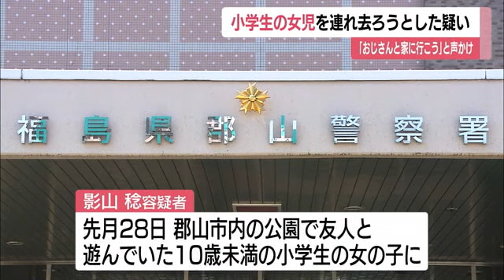公園で遊んでいた小学生に「おじさんの家に行こう」 47歳・会社員の男を逮捕‹福島・郡山市› (23/08/18 12:10)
福島県郡山市で小学生の女の子を連れ去ろうとした疑いで、郡山市の会社員・影山稔容疑者（47）が逮捕された。

警察によると影山容疑者は、7月28日に郡山市内の公園で友人と遊んでいた10歳未満の小学生の女の子に「おじさんの家に行こう」などと誘い、腕をつかんで連れ去ろうとした疑い。女の子たちは抵抗してその場から逃げ、無事だった。

調べに対し、影山容疑者は「間違いありません」と容疑を認めていて、警察が詳しく調べを進めている。